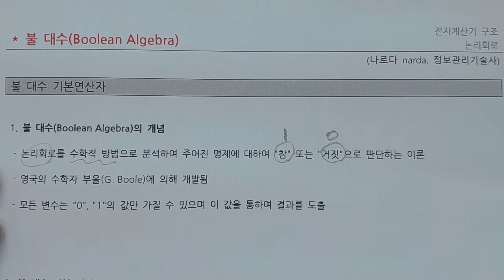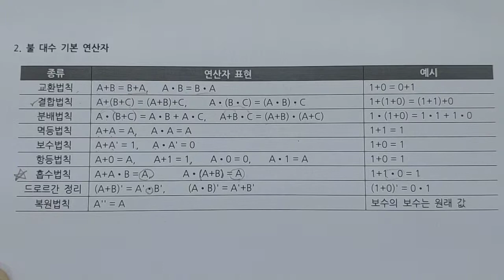정보처리기사 - 전자계산기 - 불대수